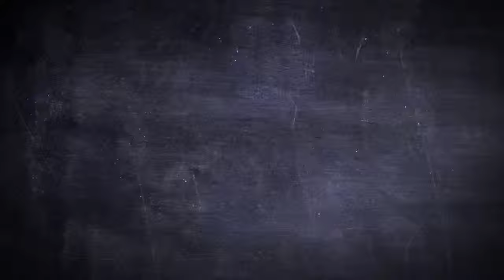Licensed To Carry Concealed Weapons T-Shirt